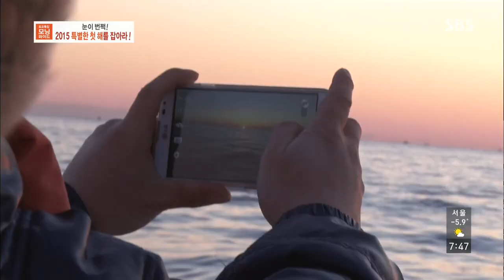2015년 첫 해를 잡아라! @토요특집 모닝와이드 141227